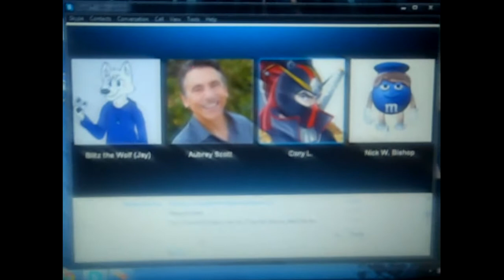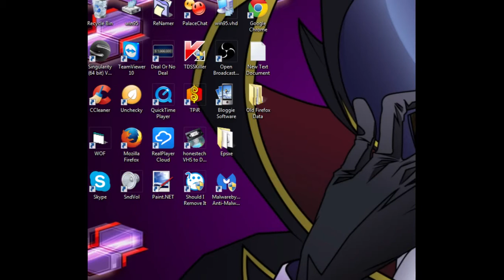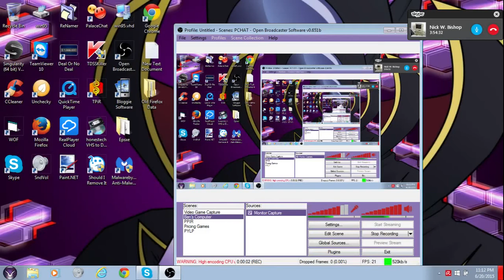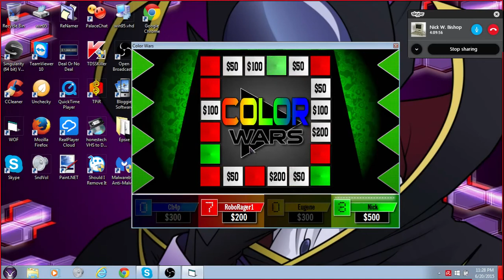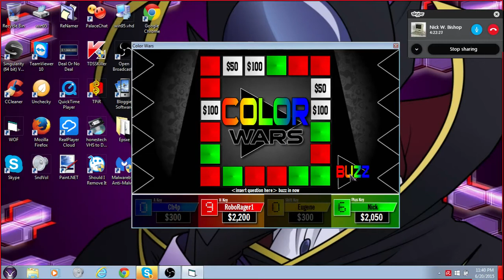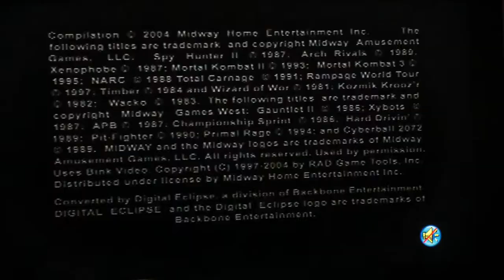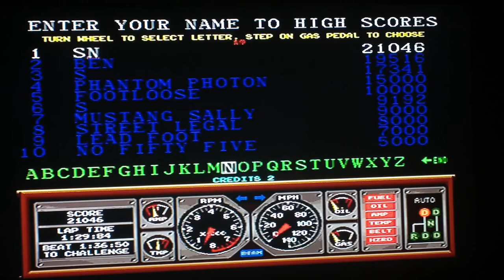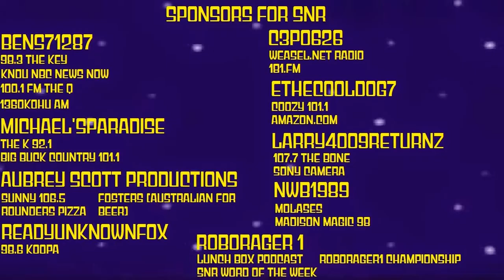Saturday Night Reception Night 224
It is time for night 224 of Saturday Night Reception. We are starting the night with our next game run of Wheel Of Fortune for the SNES. We got a showdown in the form of Color Wars. Then, we will finish the night with an Arcade game where driving is important. Kick back, get some snacks and enjoy the night episode. We will see you in my next video coming soon. :)